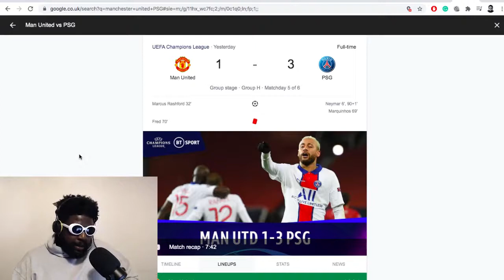OLE & MARTIAL MESSED UP | Man United 1 - 3 PSG | Match Reaction